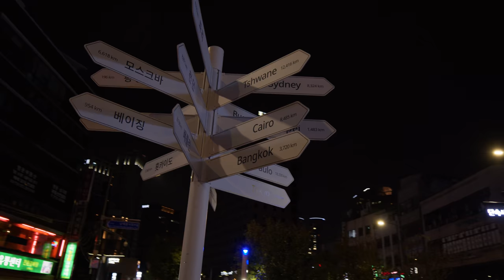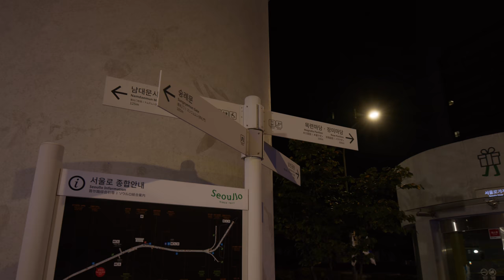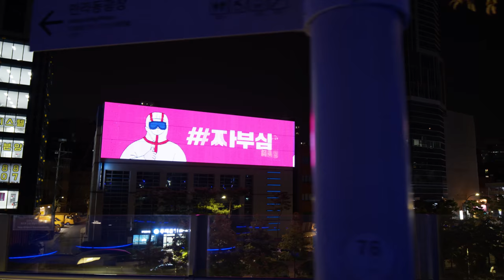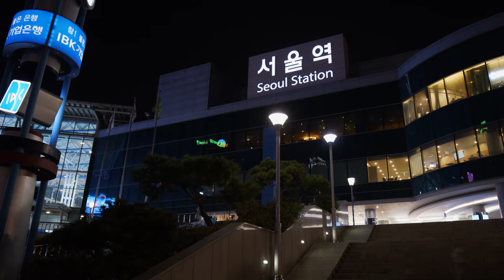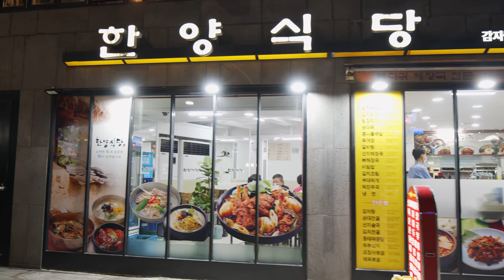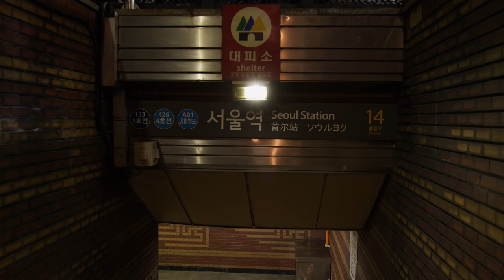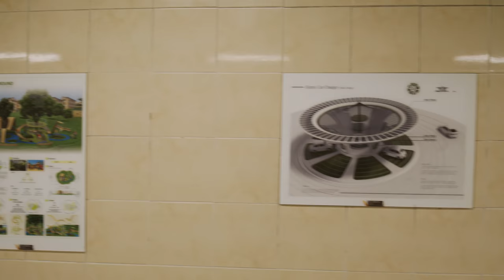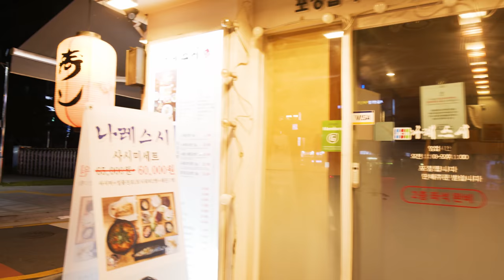[6K] Night walking, City sound in Center Of Seoul, korea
"YOUR WALK" shoots a video of you walking on a beautiful path that you want to go in South Korea. 🚶
We are photographer duo, who loves showing korean cultures. We record walking street video & ambience sounds. You can enjoy various parts of Korea while walking with us.

Thank you for your continued support and let's get through COVID-19!

"0:00~16:39"  Seoullo7017

"16:40~41:41" Seoul Station ⏩ Sungnyemun Gate

MAIN GEAR
CAMERA : Bmpcc 6K / 6dmark2
GIMBOL : Moza Air Cross 2
MICROPHONE : Rode wireless go
MONITOR : FEELWORLD, FW568 5.5 Inch 4K
DRONE : Mavic Mini